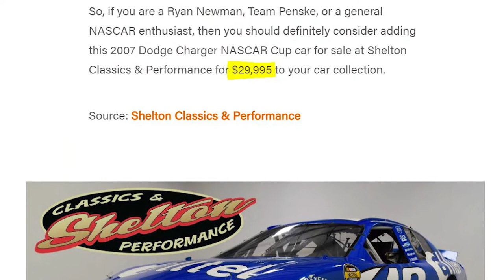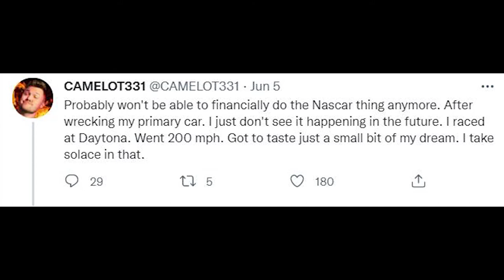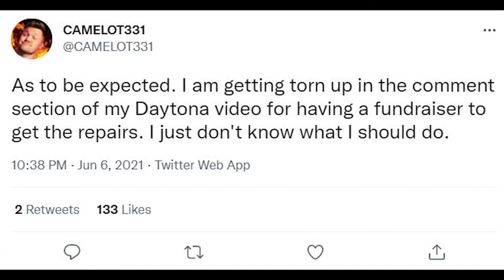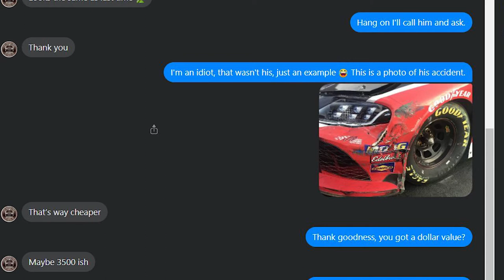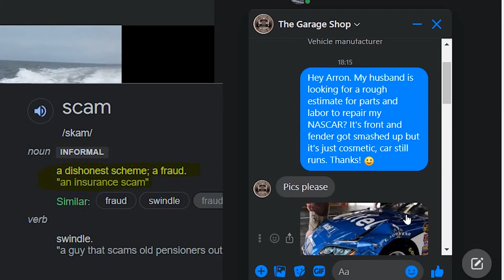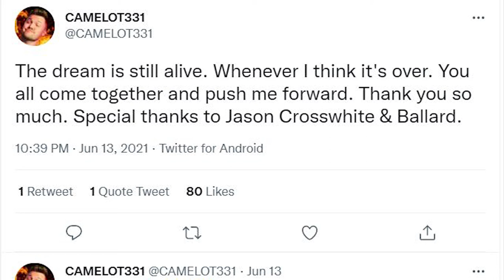CAMELOT331 EXPOSED - NASCAR / GoFundMe $5,000 Scam